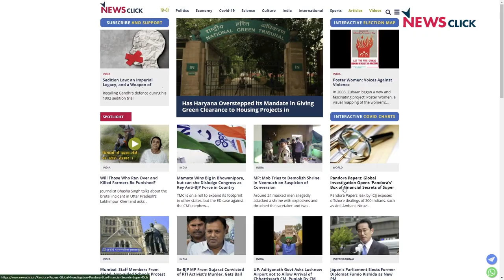बनाये रखें Newsclick को अपनी आवाज़, हमे दें अपना समर्थन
लोकतंत्र की रीढ़ यानी स्वतंत्र पत्रकारिता।